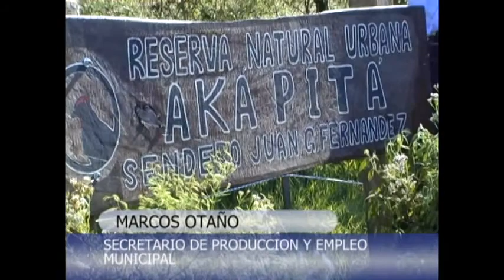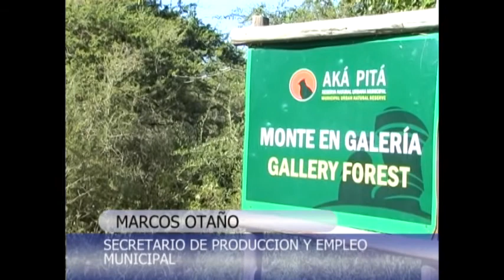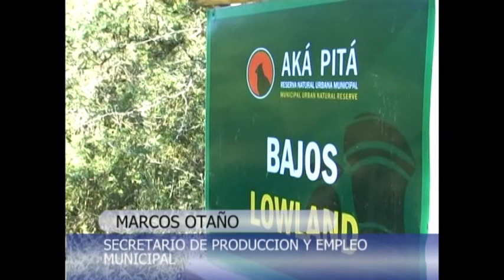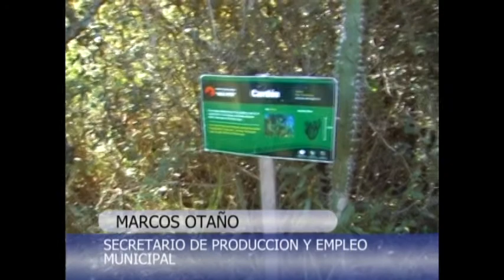MARCOS OTANO SECRETARIO DE PRODUCCIÓN Y EMPLEO MUNICIPAL